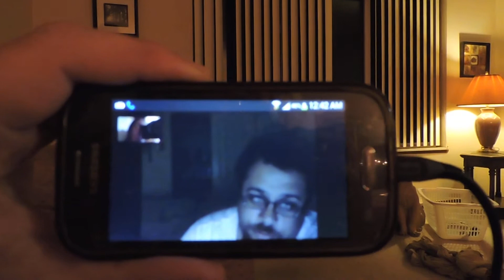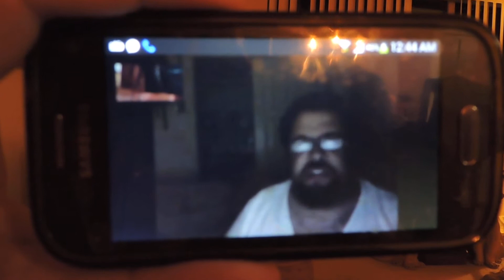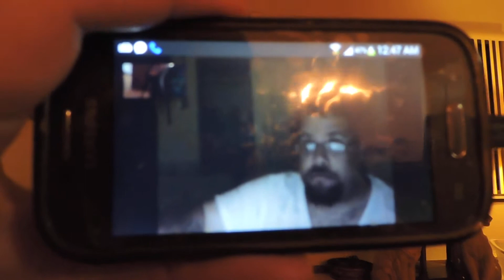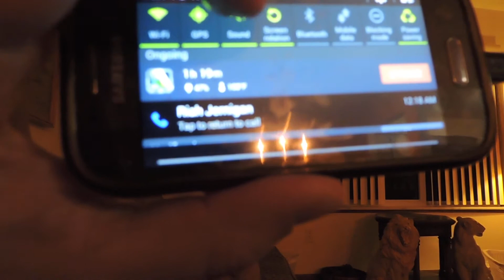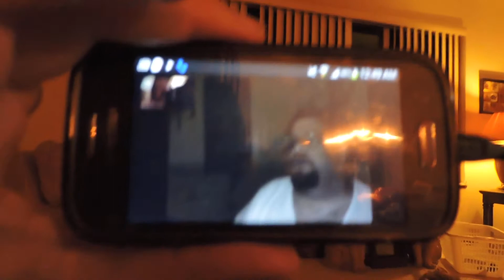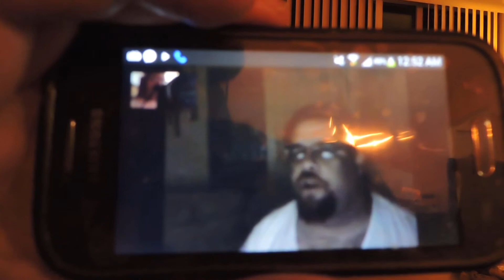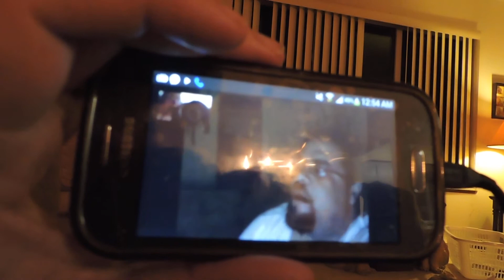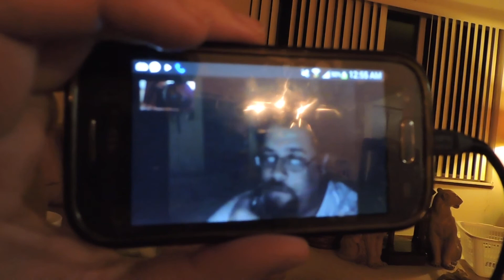Owning 9/11 "Truthers" with ChildsPlayNinja